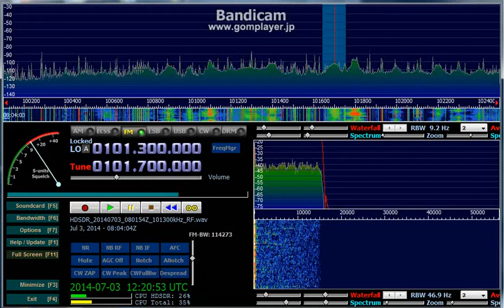101.7 MHz Russkoe Radio / July 03, 2014 0803 UTC